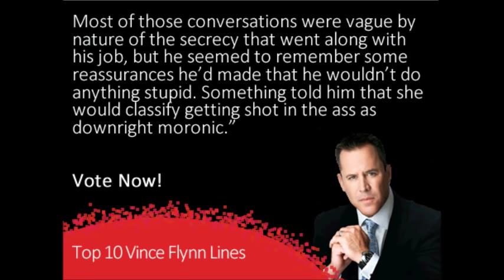Favoite Vince Flynn Line #10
Fans have nominated their favorite lines from Vince's novel. Now you can determine the best one. Each month, one of the most-nominated lines will be unveiled. You can listen to audio excerpts and vote